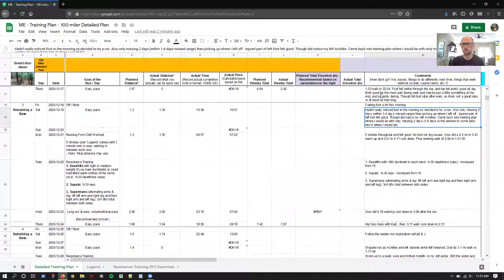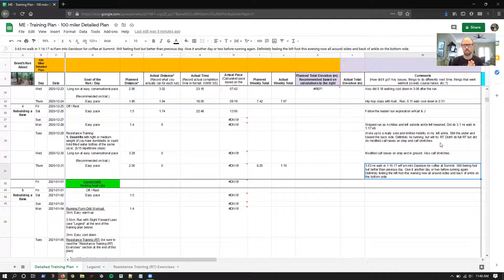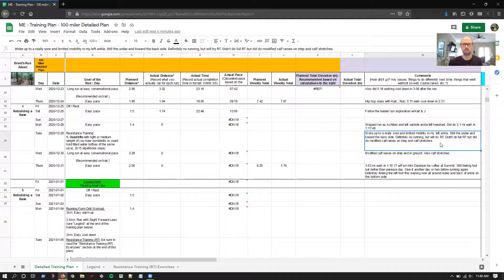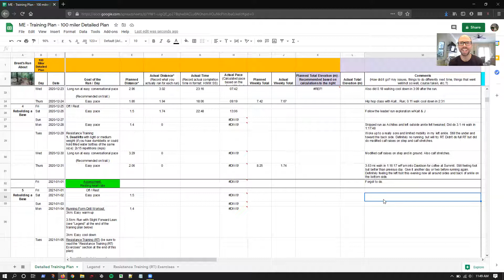100 Miler Ultramarathon - My Journey from a Running Coach's perspective - Vlog 005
100 Miler Ultramarathon - My Journey from a Running Coach's perspective - Vlog 005

New foot injury - surprise surprise, ha! Tune in to see what happened, what I'm doing about, as well as future plans!

What's Covered:
0:00 Hey Brent from Brent's Run About!
0:15 Screen share of my training plan
0:20 Starting the recap back in week 3 and hip hop dancing with my youngest sister
2:05 Recap of week 4 and a follow the leader / exploration run with my wife and sister
3:35 Referenced Instagram Post
4:35 Ad-hoc review of the Xero Shoes Hana's
5:22 Recapping issues and injuries from the past year (2020)
5:47 Back to the run with my wife and sister and talking about my Xero Shoes Mesa Trail's
8:38 Sharing my screen and training plan again, and back to week 4 recap as well as getting into my injury
9:50 Getting into the modified resistance training exercises and other exercises for my foot
12:25 Take this with a grain of salt: I am not a doctor nor a physical therapist
12:57 Reflecting on these injuries and what my body's trying to tell me this past year
13:54 Getting back to the training plan, again, ha!
15:14 Talking about this week, week #5, and plan for the rest of the week
17:41 Looking ahead to week #6, an easy week
18:10 Thank you for the comments! Let me know your stories!
18:38 Happy Running! ✌️😊

Interested in working with me? Here are my coaching options